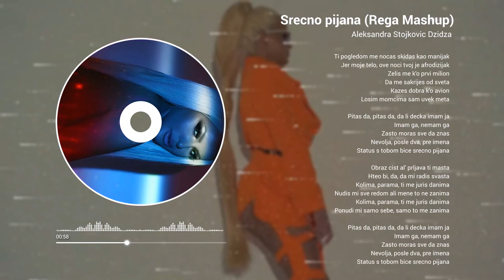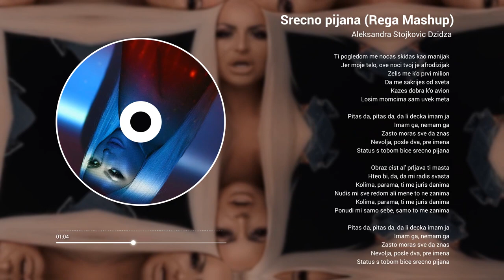Dzidza - Srecno pijana (Rega Mashup)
Lyrics: Stefan Djurdjevic
Arr: Mihailo Rajicic Mixa
Video: D.P.
Back vocals: Suzana Dinic/Mihailo Rajičić Mixa

Beat: soulker

This mix is approved by Mihailo Rajicic Mixa & Dzidza.
However, if there are copyright issues with any of my videos from producer or label's side (including artists of the images used), please send an e-mail to: and I will remove it immediately!